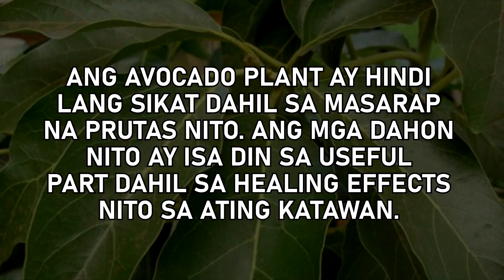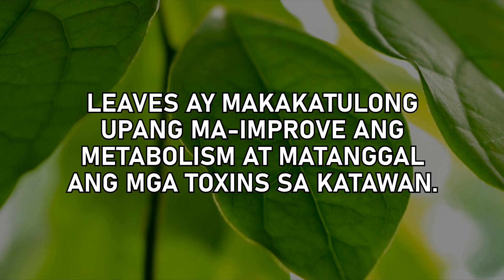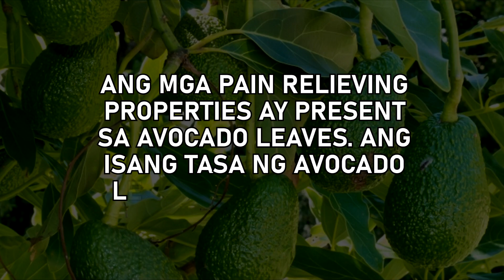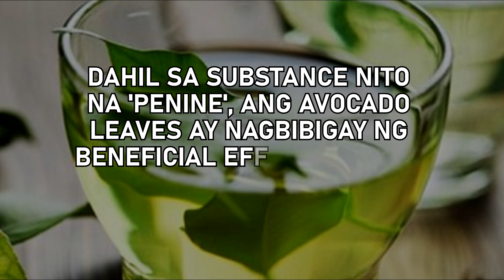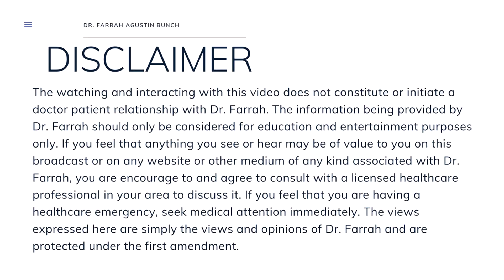DR. FARRAH® Why We Need Avocado Leaves In Our Lives?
Why We Need Avocado Leaves In Our Lives?